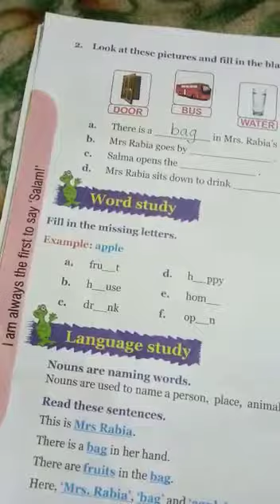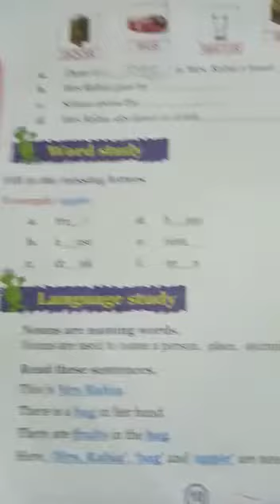ENGLISH | GRADE - 1 | 29 July 2020| FITHRAH ISLAMIC ACADEMY, KAYAMKULAM